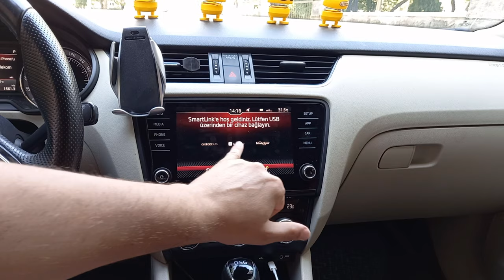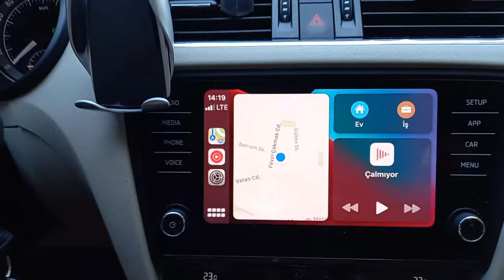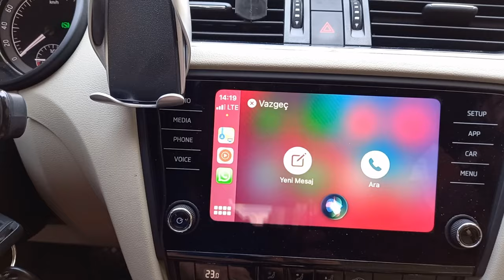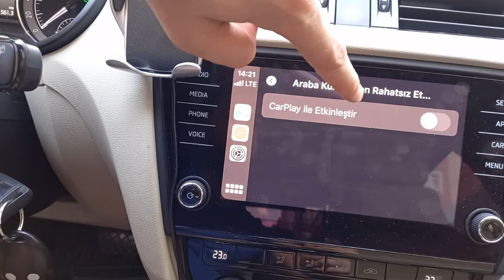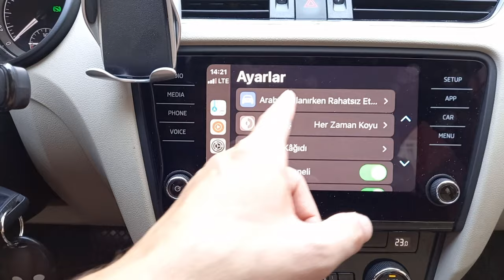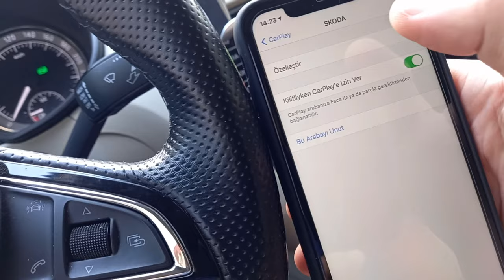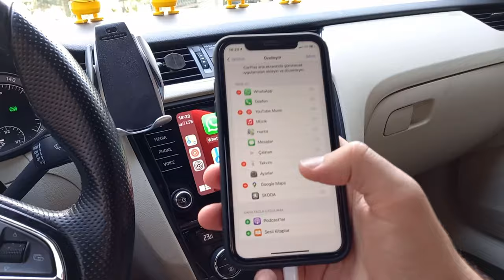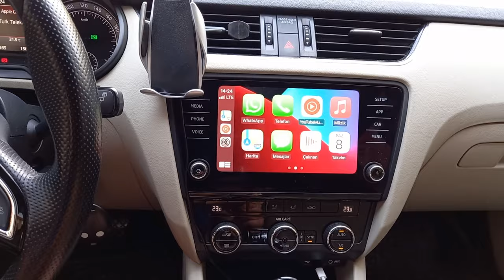Apple carplay nedir | Apple carplay nasıl bağlanır | İphone carplay aktivasyon yapımı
Teknoloji dünyası kanalından herkese merhaba, ben Koray Hazar. Apple carplay nedir nasıl kullanılır ve araba bağlantısı nasıl yapılır bu videoda yardımcı olmaya çalıştım.

Ben Koray. Bu kanalda Teknoloji temalı videolar paylaşıyorum. 89 doğumluyum ve İstanbul'da yaşıyorum. Videolarımdan bazıları robot süpürge, bazıları kulaklık, hoparlör, akülü arabalar, ilginç ürünler vb şeylerden oluşuyor. Haftada en az 2 video paylaşıyorum ve daha fazla paylaşmaya devam edeceğim:)